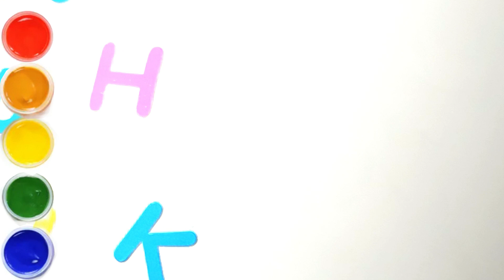ABC song colorful letters kids learn fun. nursery hindi | 123 | A for apple | SAS Kids TV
Learn ABC | Alphabets 123 with SAS Kids TV

Kids ABC
123
Alphabets
Phonics